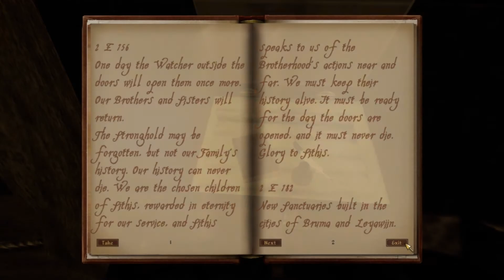Let's Play Modded Oblivion: 177- Fortress of Ultimate Evil! -[HD]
Cyrodiil is a dark place... even darker with mods like this! Let's follow Nonoke on yet another epic adventure in Let's Play Oblivion!

Back on with the usual routine, the remaining members of the Black Hand have assembled... and the time has come for the meeting!